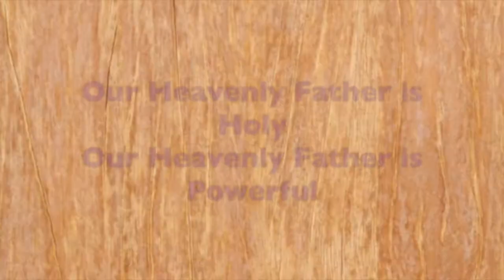Time To Pray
Let everything that has breath, praise the Lord God Almighty.  We were created to pray to him and to praise him.  Glory to his Name.  Hallelujah Amen.